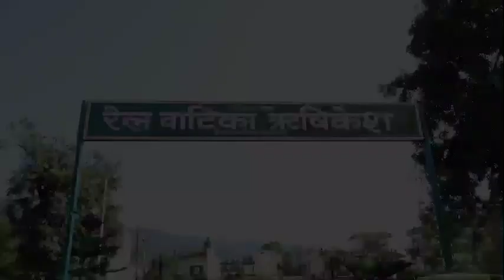Basant Panchami Tree-Plantation Announcement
During a very special event on the auspicious occasion of Basant Panchami at the Rishikesh Railway Station with the Hon'ble Governor of Uttarakhand Smt Baby Rani Mauryaji and many other dignitaries and leaders, in which HH Pujya Swami Chidanand Saraswatiji, President of Parmarth Niketan, announced His pledge to plant 200,000 trees and plants this monsoon season, wherein the first one lakh trees would be donated by the HDFC Bank.

Watch these special highlights and speeches by the Her Excellency the Hon’ble Governor, Hon’ble Speaker of Legislative Assembly Shri Premchand Agarwalji, Hon’ble Mayor of Rishikesh, Smt Anita Mamgainji, Director of AIIMS Rishikesh Dr Ravi Kantji and  HDFC Banking Branch Head of UP and Uttarakhand Shri Kumar Sanjeevji and many others.